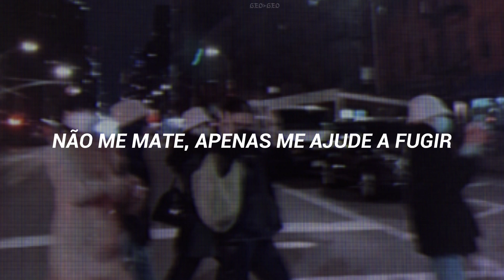não chore, eu fui apenas uma fase